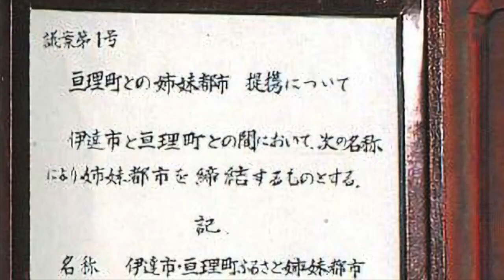亘理町・北海道伊達市 ふるさと姉妹都市締結40周年記念ＭＯＶＩＥ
昭和56年に亘理町と北海道伊達市との間で締結されたふるさと姉妹都市。令和3年に締結から40周年を迎えました。それを記念して締結の経緯や交流の歴史をまとめた動画になります。